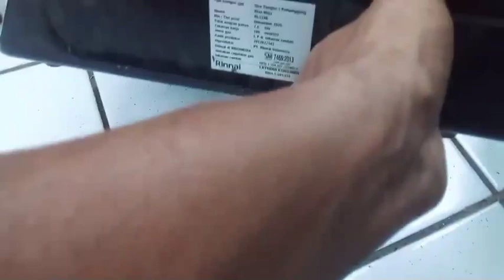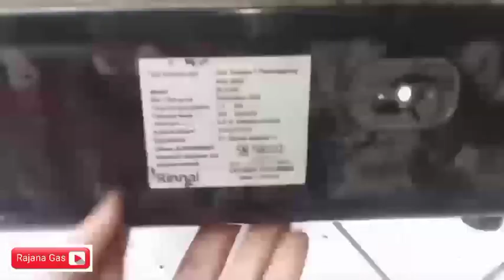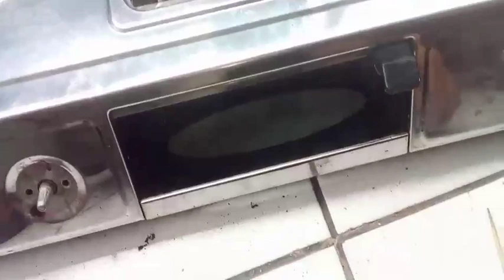CARA BONGKAR PASANG RINNAI RI 524 E ( KOMPOR BAKARAN )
Bismillahirrahmanirrahim
semangat Pagi Indonesia
Semangat Pagi dunia
Selamat datang dan jumpa lagi di channel YouTube kesayangan sobat semua
Rajana Gas
Solusi kompor sobat
GASKEUN SOB 😁
Apa kabar sobat Rajana Gas semua hari ini ?
Kabar baik selalu bersama kita semua
Dimudahkan rezeki
Dimudahkan dalam segala urusan
Dimudahkan dalam bayar cicilan 😁
Amien ya mujiba saailiin
Oke sobat Rajana Gas semua kali ini Rajana Gas akan memposting
Bagaimana cara bongkar pasang Kompor Rinnai RI 524 E
Kenapa memposting ini ?
Karena Kompor Rinnai RI 524 E ini berbeda dengan kompor Rinnai biasa ( Rinnai kebanyakan )
Karena Kompor ini dilengkapi dengan kompor pembakaran ditengahnya
Bagaimana cara bongkar pasangnya ?
Simak videonya sampai tuntas jangan di skip karena apabila di skip akan terjadi disunderstanding atau salah mempraktekkan 😅
Sekian dulu postingan kali ini semoga bermanfaat
Nantikan postingan selanjutnya yang pasti lebih inovatif dan kreatif dan belum pernah diposting di channel YouTube yang lain 🤣
Kalau ada kritik saran dan atau request apa pun itu silahkan tinggalkan di kolom komentar
Terima kasih sudah support
Semangat Pagi
GASKEUN SOB 😁